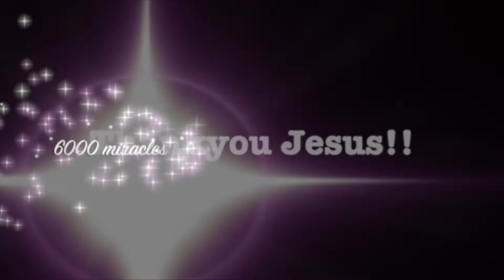Lady healed from depression sadness heaviness & filled with supernatural joy - John Mellor Miracles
John Mellor, an International Australian Healing Evangelist. John Mellor has a gift of healing and miracles with a ministry of praying for the sick in Jesus' name. John Mellor sees many miracles and healings of every type of physical illness, emotional disorder and mental illness. John Mellor sees hundreds more testimonies at our YouTube Channel, John Mellor Ministries. If you would like to find out where John Mellor is ministering, see his itinerary